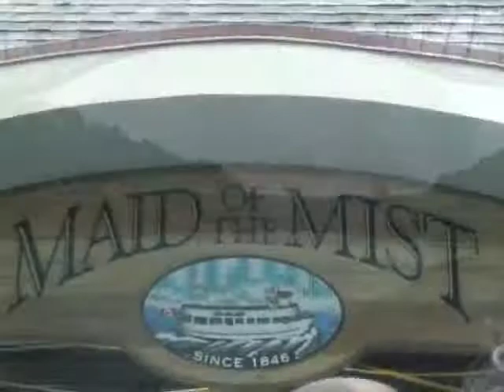Niagara Falls Trip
This is our niagara falls trip 2009